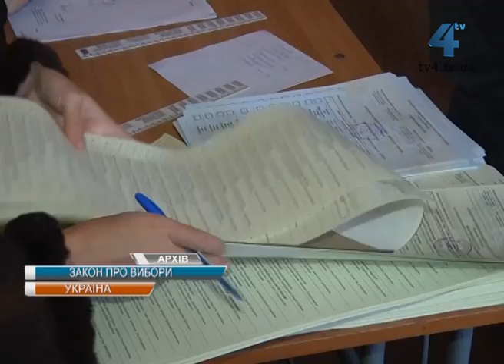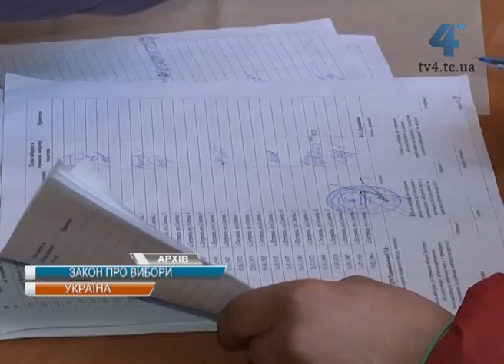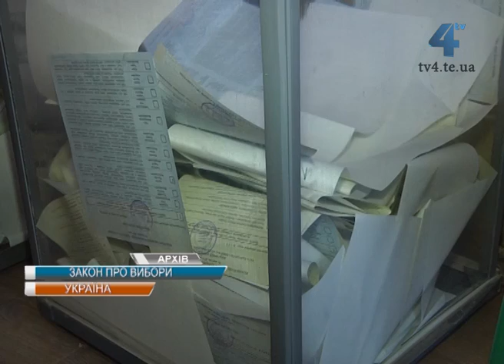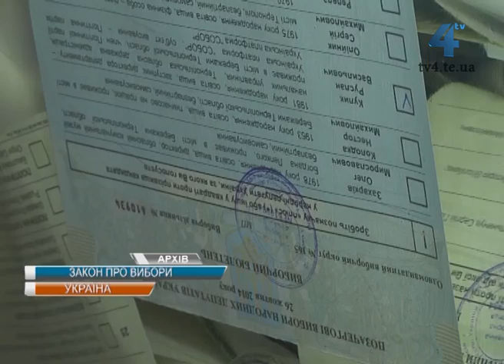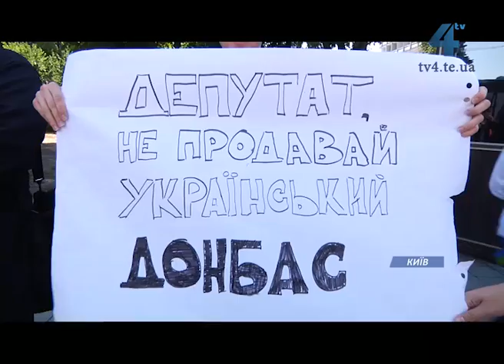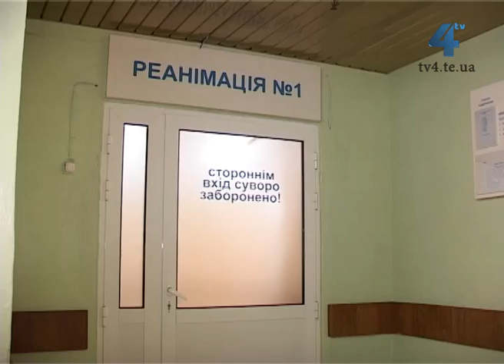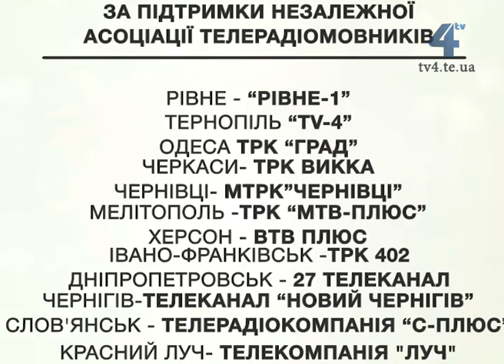ЄДИНА КРАЇНА. Тернопіль. 19.07.15